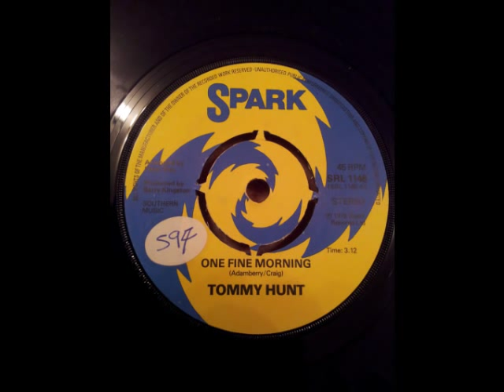One fine morning - Tommy Hunt